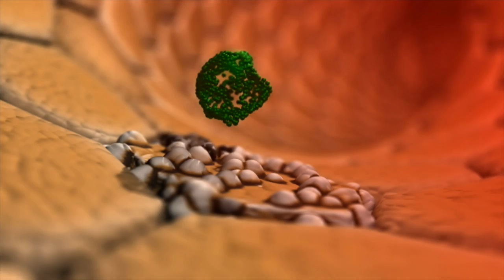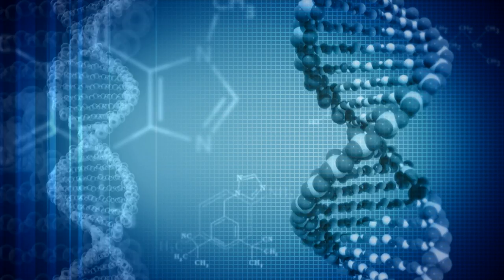Announcing the Inova Center for Personalized Health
We are excited to announce that we have selected the ExxonMobil Fairfax Campus as the site for the Inova Center for Personalized Health, which will include the Inova Translational Medicine Institute and the Inova Comprehensive Cancer and Research Institute. We want to thank the Governor of Virginia, Terry McAuliffe, and Sharon Bulova, Chairman of Fairfax County Board of Supervisors, for joining us at the announcement and in our excitement for what will be a premier site of genomic medicine.